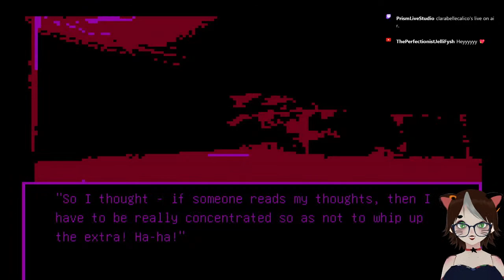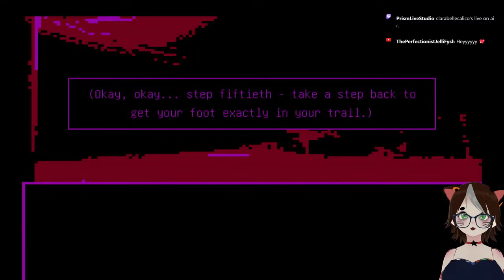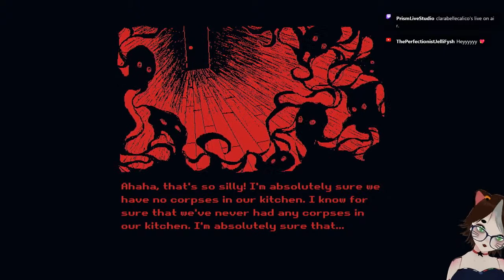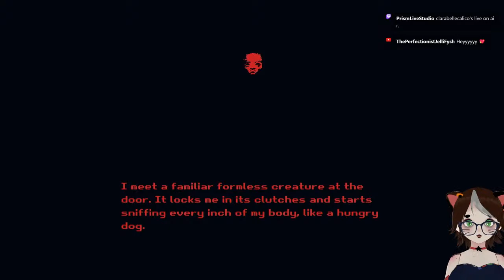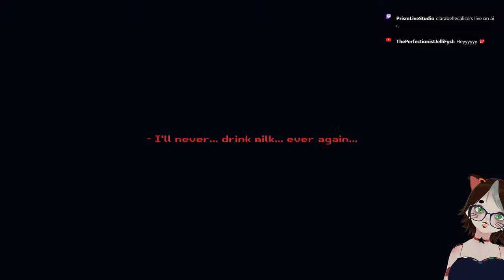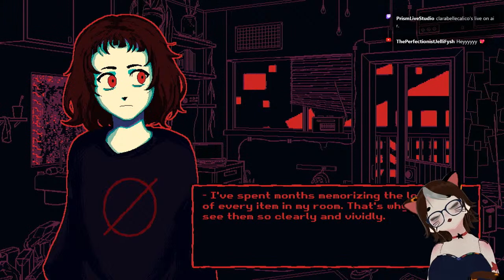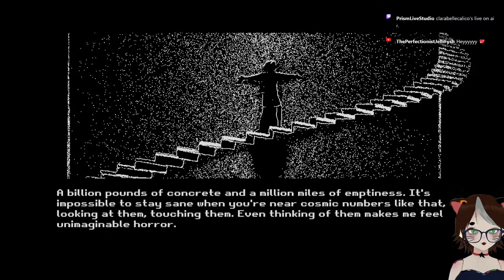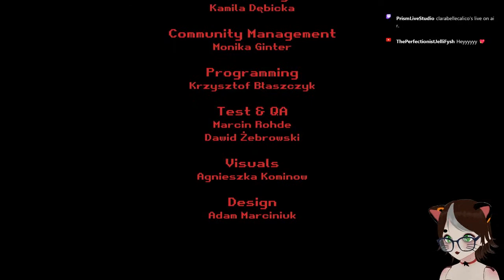Gatta Get Some Milk